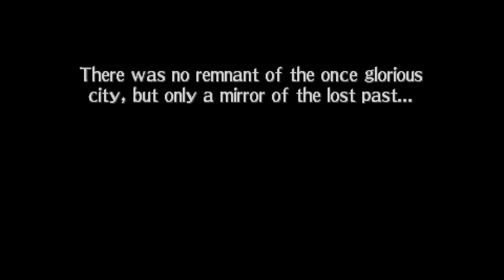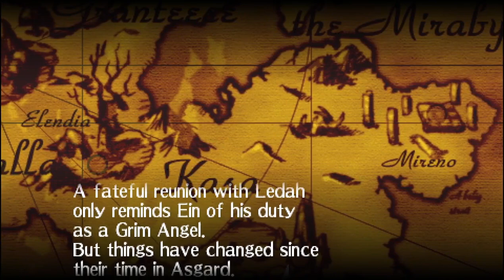Riviera: The Promised Land [Elendia: Interlude 4]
Terms of this playthrough:
- S-rank all bosses
- Normal battles must be A or S rank
- Use all Lv.3 Over Skills at least once (except for Cierra's Magic Burst because it is impossible for her to master both the Coral Staff and the Moon Wand)
- Enter the hidden area in each chapter
- Be nice to party members
- Minimal save states
- Try to avoid unnecessary fights, but sometimes I have to trigger one to get an item or I forget ^.^;